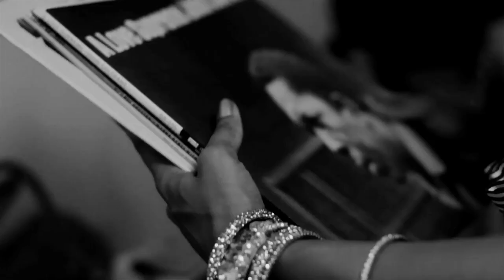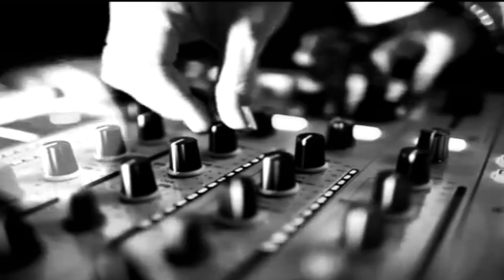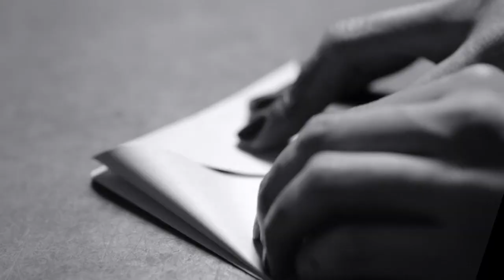Natema , Enzo Gomes feat Jeremy Goddard - BMW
New production of Black Magic Woman - Carlos Santana

Label - Prison Entertainment - Top 20# Beatport Nu Disco